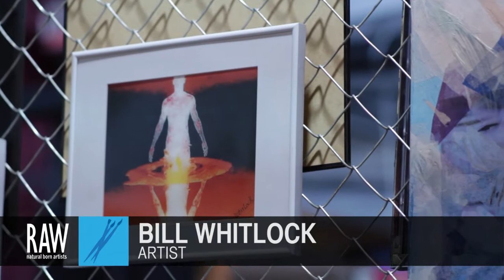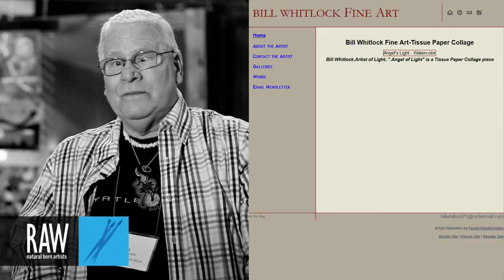BILL WHITLOCK at RAW:Atlanta Discovery 02/21/2013